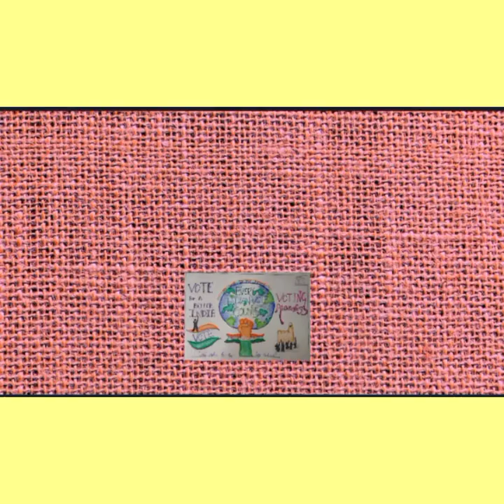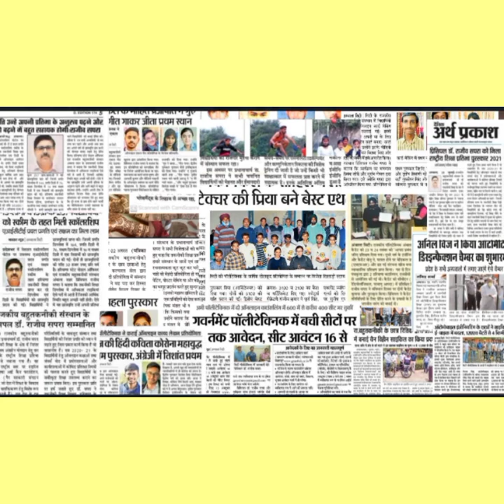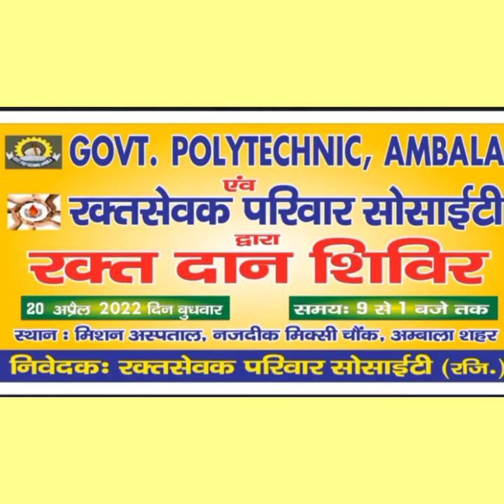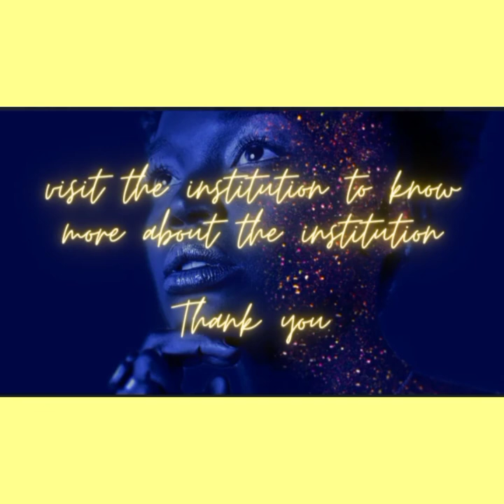Govt. Polytechnic Ambala City